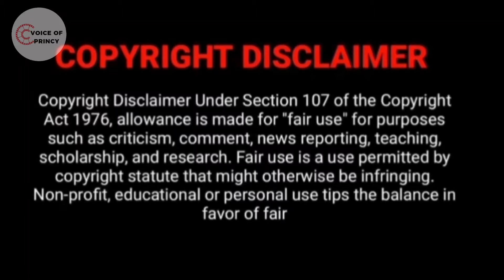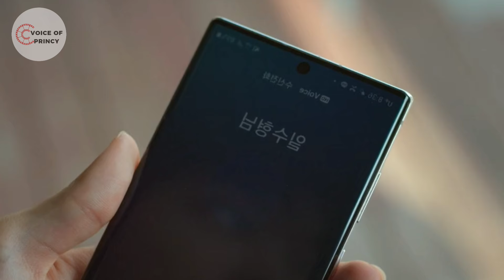Senior guy 💞 Junior boy BL LOVE STORY 💜|PART-2